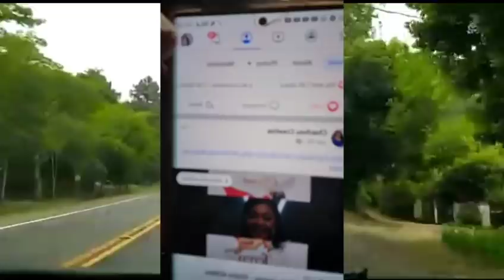Nathacha vin reponn atis la se yon fanm fou ki te vle poul gouye pou 1000💲pou li konplo saa pap pase